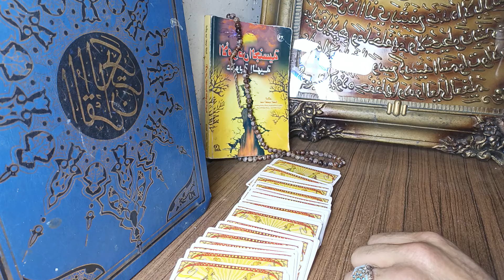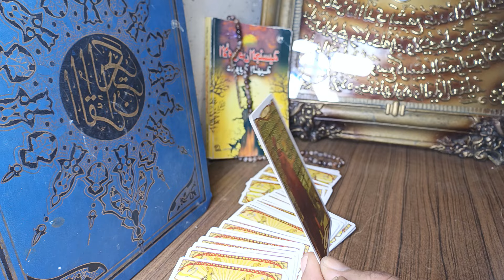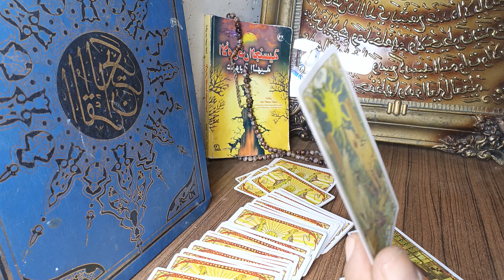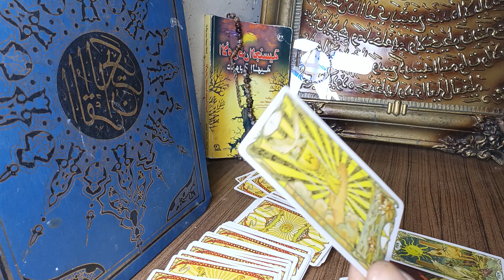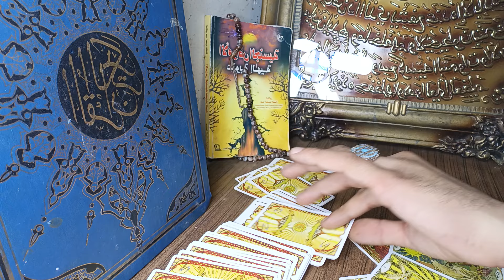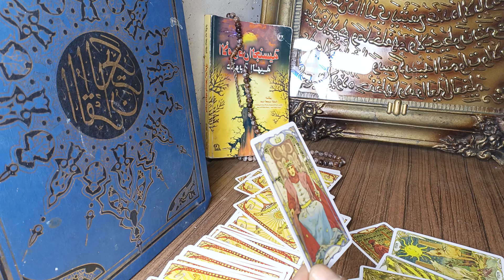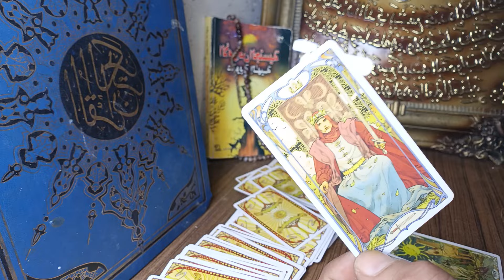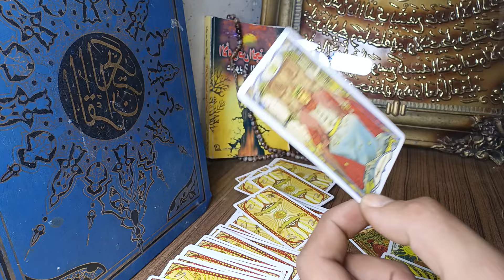برج السرطان كشف روحاني! يوم الجمعة cancer may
برج السرطان شهر 5 الحظ والعمل والحب برج_السرطان محمد_الزين برج السرطان شهر 5 | Cancer May 2024 برج السرطان كشف روحاني!
برج السرطان شهر 5 الحظ والعمل والحب
تواصل واتس
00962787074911.     ةة.   Cancer May  برج السرطان كشف روحاني!
برج السرطان ماغي فرح,برج السرطان اليوم,برج السرطان ام عبدالله الشمري
برج السرطان 2024,برج السرطان صفات,توقعات برج السرطان فى عام
تاروت الشيخة ام عبدالله الشمري,ام عبدالله الشمري اليوم,تاروت ام عبدالله الشمري اليوم
cancer treatment,cancer cure,what is cancer
tarot cancer,cancer tarot today,cancer tarot reading
what you need to clear up right now timeless tarot card reading for aries taurus gemini cancer,como te leo el tarot gratis cancer,what will happen to you in october cancer ☾pick a card☽→ r e v e a l your future ☄︎ tarot reading 💥
cancer tarot reading,cancer tarot today,cancer tarot love
برج السرطان كارمن شماس برج السرطان لشهر نوفمبر 2023 الأبراج حسب تاريخ الميلاد برج سرطان ام عبدالله برجك حسب شهر ميلادك الشيخة الروحانية ام عبدالله الشمري برج السرطان لشهر نوفمبر 2024 برج السرطان مع ام عبدالله الشمري مواصفات برج السرطان برجك اليوم